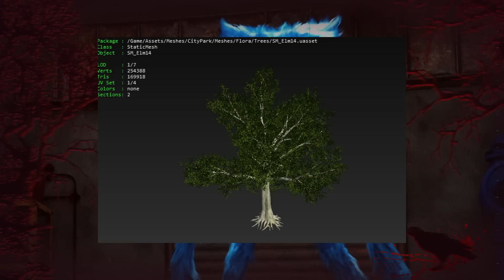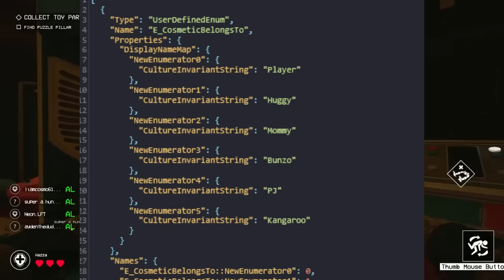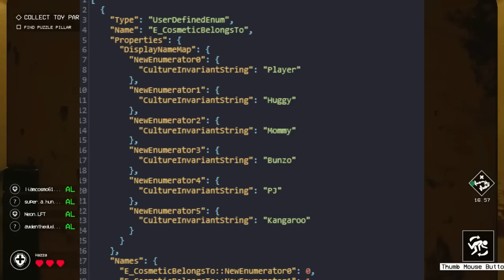FECHA REVELADA del CAPITULO 3 de POPPY PLAYTIME!!? Noticias, Filtraciones Y MAS!! 😱💥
Nuevas FILTRACIONES de Project Playtime y Poppy Playtime!!😱💥

USA MI CÓDIGO EN LA TIENDA PARA UN DESCUENTO DEL 10%: 💎GINICHI 💎